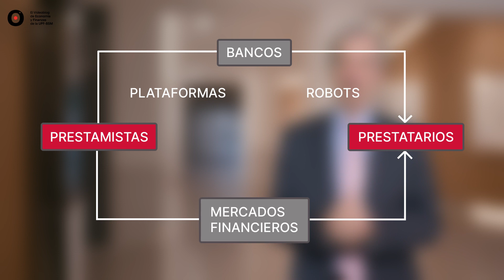Fintechs y el nuevo entorno financiero | Xavier Freixas para Patrimonia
La transformación digital 4.0 está afectando a los servicios financieros con la creación de las llamadas Fintech, de finanzas y tecnología. Sólo en España existen más de 400 startups operativas en el sector financiero.

Las Fintech cubren un amplio espectro de servicios, unos ya ofertados por las entidades financieras tradicionales y otros innovadores. En particular, las Fintech han irrumpido en los medios de pago con, por ejemplo, PayPal, Alipay o Google pay. También han creado espacios en la financiación participativa, con las plataformas que ponen en contacto prestamistas y prestatarios. Asimismo, han entrado en los mercados financieros con los robo advisors y en las plataformas de inversión.

¿Qué justifica el creciente desarrollo de las Fintech?

La utilidad de las plataformas como Uber o Airbnb son bien conocidas. La ventaja de los robots sobre los humanos queda clara:

-Rapidez
-Menos errores
-Mejor utilización de la información
-Personalización de los servicios
-Escalización: servir a 100 o 1 millón de usuarios tiene básicamente el mismo coste.

¿Qué futuro se prevé para el sector financiero?

La disrupción creada por las Fintechs constituye un fenómeno irreversible al que las entidades financieras tienen que adaptarse. Además, las consecuencias del Covid-19 han acelerado el proceso de digitalización. Esto significa que el sector bancario deberá crear, adquirir o colaborar con las Fintechs. Este acelerado proceso de cambio se convierte en una oportunidad para aquellos que sepan comunicarse mejor con los genios informáticos y puedan así crear nuevos servicios y descubrir nuevos productos.

Patrimonia es el videoblog de economía y finanzas de la UPF Barcelona School of Management. Puedes saber más de nosotros en: